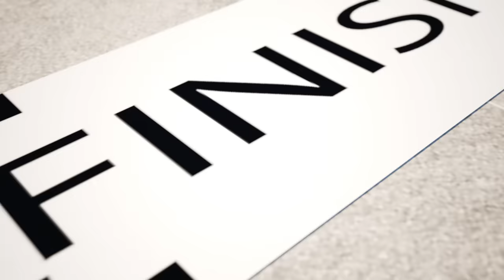DIY Science Experiment: Homemade Volcano + 👻 Good Habits Somgs and Cartoon for Kids